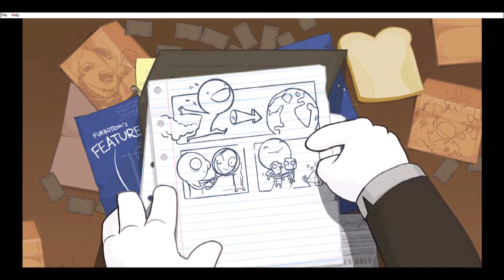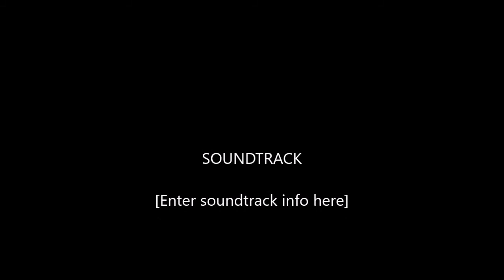Battleblock Theater (feat. Clueless700)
Battleblock Theater

Please corporate gods show mercy. I am Robin Hood, Clueless is the french chef. As you may or may not have been able to tell, I did not know the last 20 seconds existed, so whoops